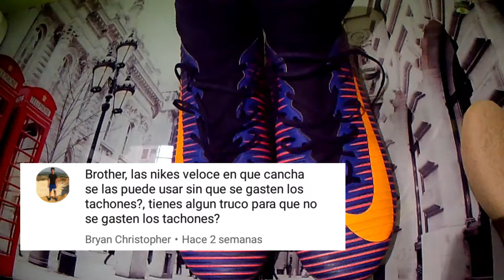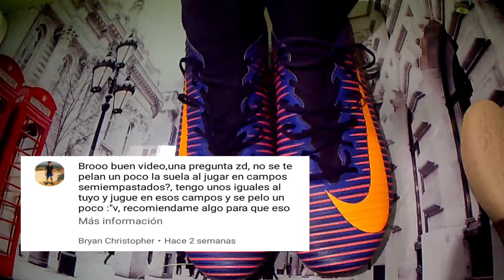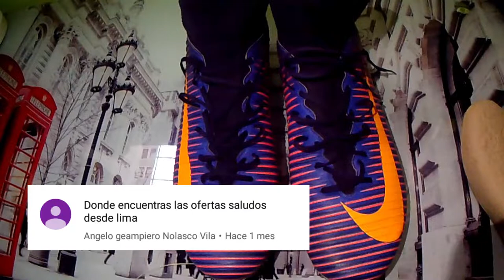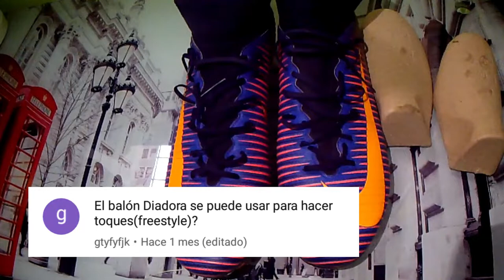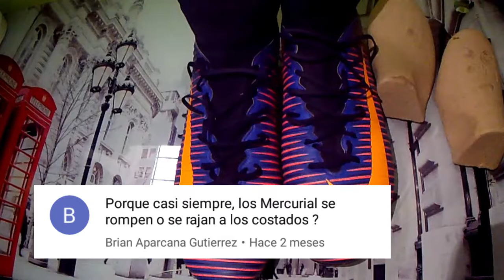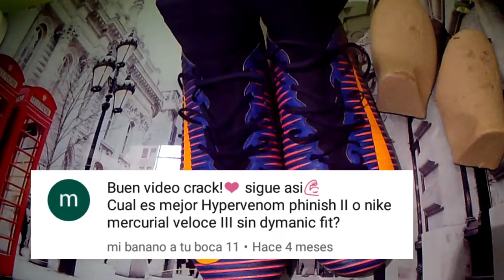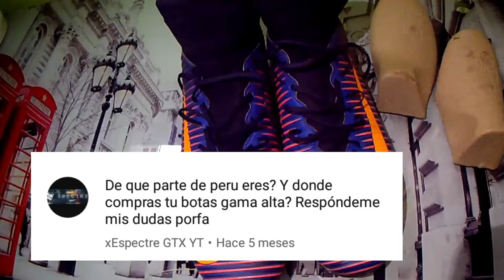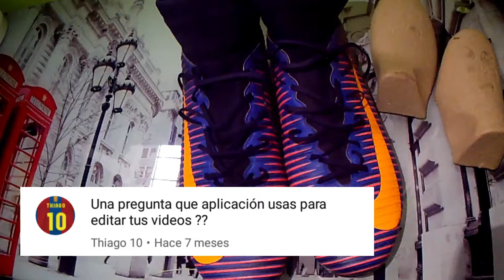Nike Mercurial Veloce III | ¿Valen la pena? + Preguntas & Respuestas #01 | Todo Para FUTBOLISTAS